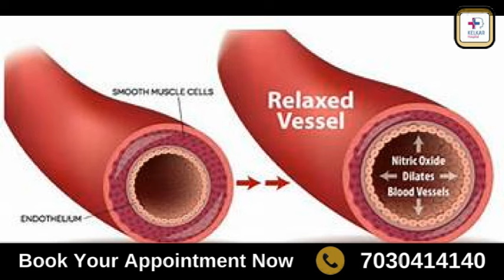Performance Anxiety से होनेवाली Erectile Dysfunction कैसे ठिक करे-Dr. Deepak Kelkar (M.D.)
Performance Anxiety से होने वाले Erectile Dysfunction (ED) को ठीक करने के लिए निम्नलिखित कदम उठाए जा सकते हैं:

1. मनोवैज्ञानिक सहायता (Counseling या Therapy):
सक्सेस थेरेपी: एक पेशेवर थेरेपिस्ट के साथ काम करना आपकी मानसिक चिंताओं और परफॉर्मेंस से जुड़ी घबराहट को कम करने में मदद कर सकता है।
Cognitive Behavioral Therapy (CBT): ये तकनीक नेगेटिव थॉट्स और परफॉर्मेंस को लेकर डर को मैनेज करने में कारगर हो सकती है।
2. सहयोगी पार्टनर से बातचीत:
पार्टनर से खुलकर बातचीत करना जरूरी है। यह आपकी चिंता को कम कर सकता है और दोनों के बीच एक बेहतर समझ बना सकता है।
3. तनाव कम करें:
मेडिटेशन और योग: तनाव को कम करने और मानसिक स्थिति को बेहतर करने में मदद कर सकते हैं। गहरी साँस लेने की तकनीक भी घबराहट को कम करने में सहायक हो सकती है।
व्यायाम: नियमित रूप से शारीरिक व्यायाम करना तनाव और चिंता को कम करने में सहायक होता है।
4. फोकस बदलें:
अपनी परफॉर्मेंस पर अत्यधिक ध्यान न दें। इसके बजाय, सेक्स को आनंद और नज़दीकी का साधन मानें।
माइंडफुलनेस तकनीक या धीमी गति से शारीरिक गतिविधियों पर ध्यान केंद्रित करें ताकि आपका ध्यान घबराहट से हट सके।
5. मेडिकल ट्रीटमेंट:
यदि मनोवैज्ञानिक उपायों से सुधार नहीं होता है, तो डॉक्टर से सलाह लेकर दवाओं का सहारा लिया जा सकता है। डॉक्टर कुछ ED की दवाएं जैसे Sildenafil (Viagra) आदि की सलाह दे सकते हैं।
6. सेल्फ-केयर:
अपनी नींद, आहार, और लाइफस्टाइल पर ध्यान दें। पर्याप्त आराम और पौष्टिक भोजन मानसिक स्थिति को सुधारने में मदद कर सकते हैं।
इन्हें धीरे-धीरे अपनाने से आपकी Performance Anxiety कम हो सकती है और ED की समस्या में सुधार हो सकता है।
• Psychiatrist
• Hypnotherapist
• Psychotherapist,
• De-addiction Specialist
• Sexologist